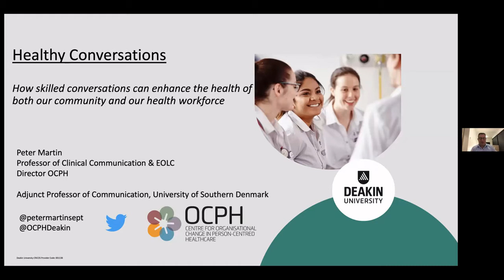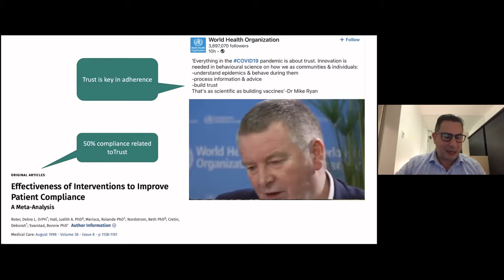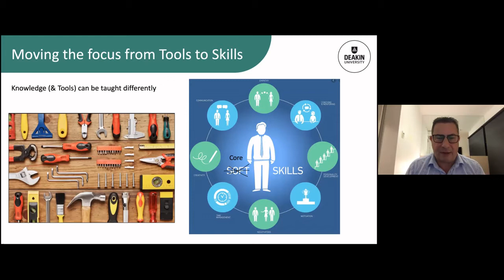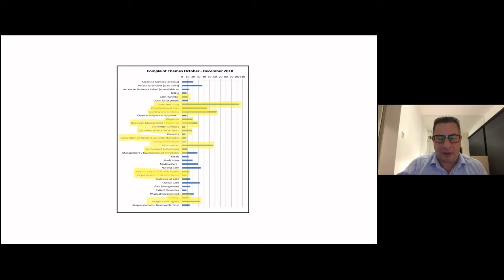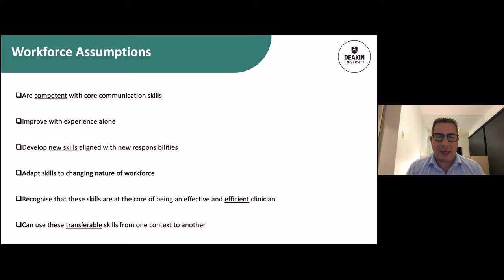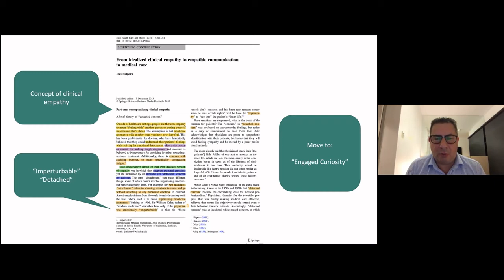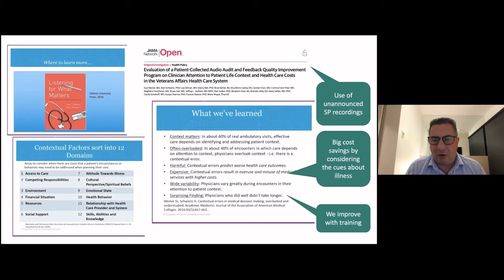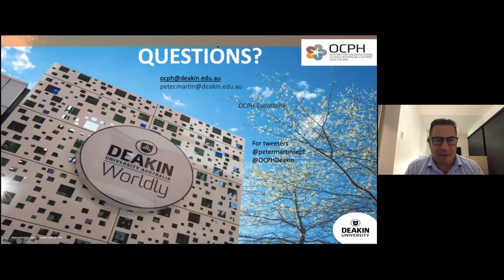Peter Martin: Healthy Conversations. How skilled conversations can enhance the health of both our...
Full title: Human Health - Healthy Conversations. How skilled conversations can enhance the health of both our community and our health workforce.

GUEST LECTURE
For decades there has been an emerging literature about the benefits of skilled effective communication to both patients, families, communities, and health care workers. This presentation will focus on the emerging benefits of these healthy conversations and postulate key approaches to narrowing the theory-practice gap that appears so established in our health systems.

This lecture is part of our program on Human Health. See the full program here.

About Peter Martin
Peter Martin, MB BCh BAO, MMed, FAChPM, is Professor of Clinical Communication & End-of-Life Care, Deakin University School of Medicine, Australia. He is also Director at the Centre for Organisational Change in Person-Centred Healthcare (OCPH), Deakin University, as well as a Palliative Medicine Physician.

Peter Martin has been involved with communication skills training for 25+ years and has been a clinician for over 30 years. His clinical interest is cancer cachexia. He has taught communication skills with Cambridge, Monash, Melbourne and Deakin medical schools. He has taught at numerous postgraduate courses with a variety of health professional disciplines nationally over the last 15+ years.

Since becoming the Director of OCPH he has developed and run numerous 1, 2 or 3-day courses on healthcare communication including numerous train-the-trainer courses. The OCPH’s major intervention is an organisational level intervention to drive person-centred healthcare communication called Your Thoughts Matter.